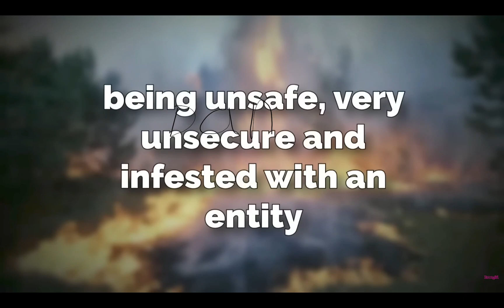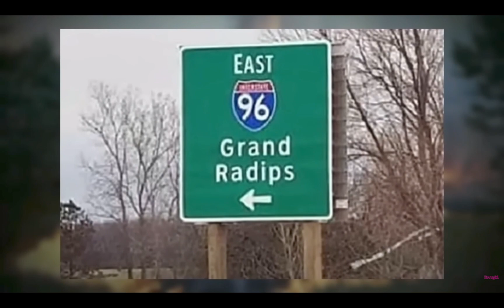reacting to ohio